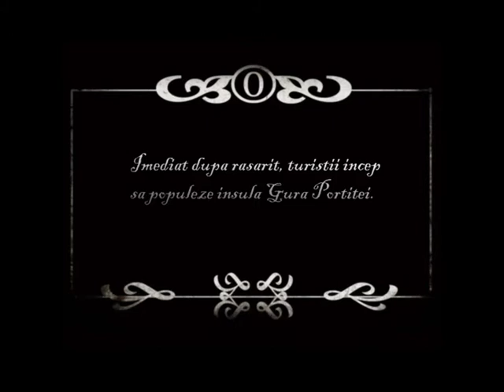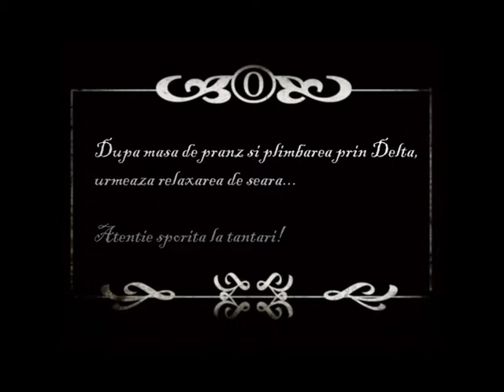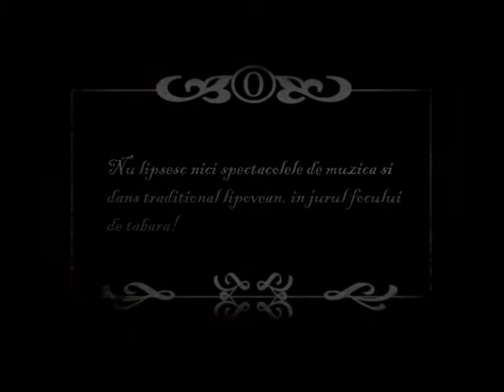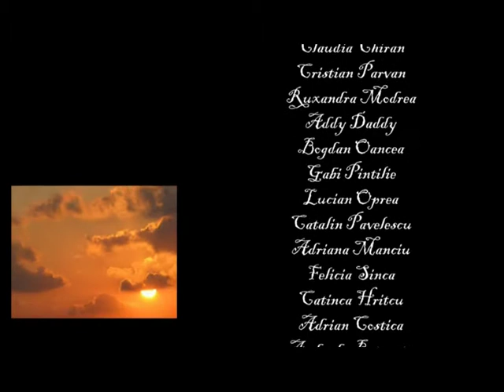Documentar Gura Portitei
"Ne-am chinuit, ne-am bucurat, am ras, ne-am certat, dar pana la urma a iesit bine" unul din cei 21 de participanti la Film Workshop (Septembrie 2011).